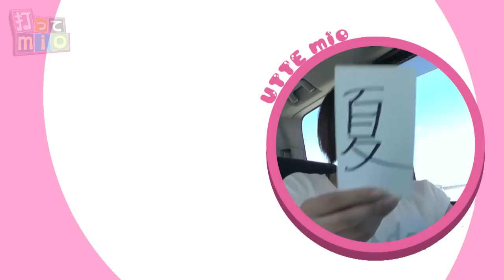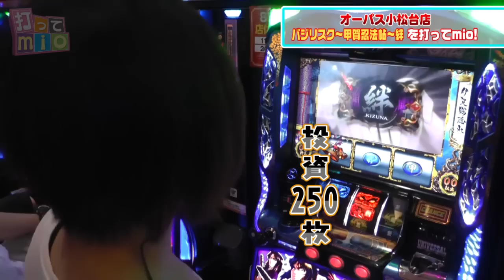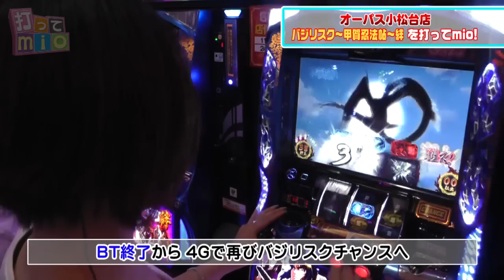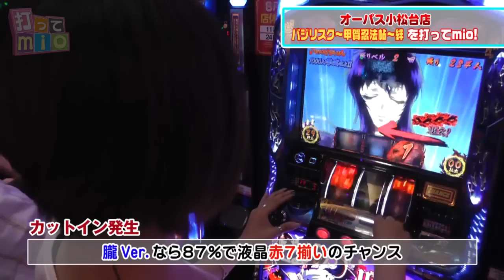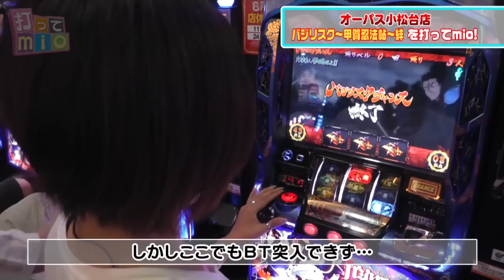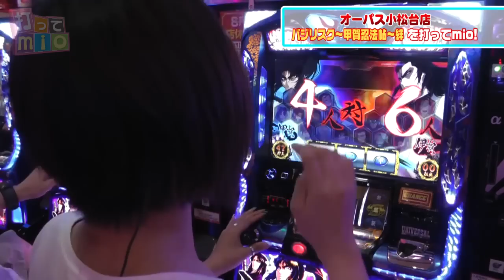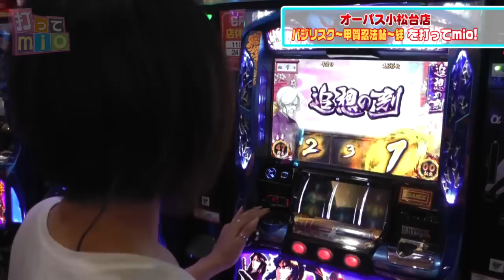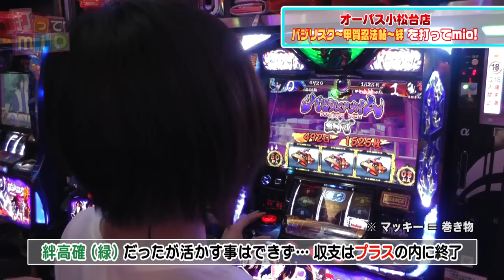打ってmio#93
今回の指令は「夏」

夏というテーマから連想される機種でmioが目標を設定。
夏らしいアツイ引きを見せることが出来たのか！？

実戦機種
【バジリスク～甲賀忍法帖～絆】
実戦ホール
【オーパス小松台店】